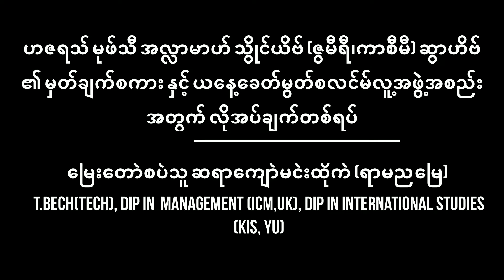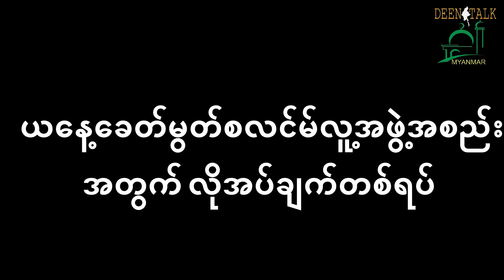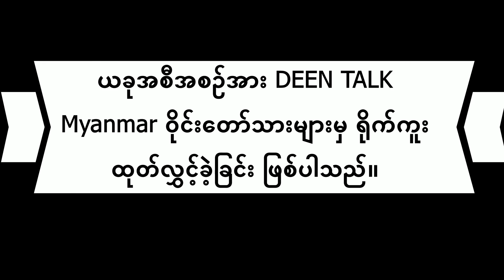Kyaw Minn Htike, the opening ceremony of Al Burhan